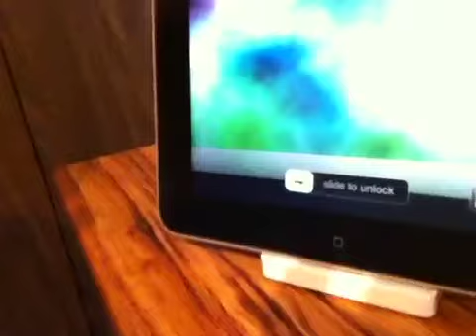FaceTime at the movies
Check out MrRadioOperator's channel